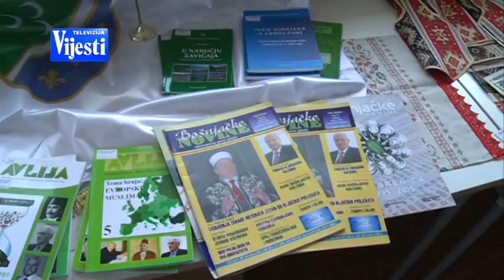BOJE JUTRA Internacionalni centar